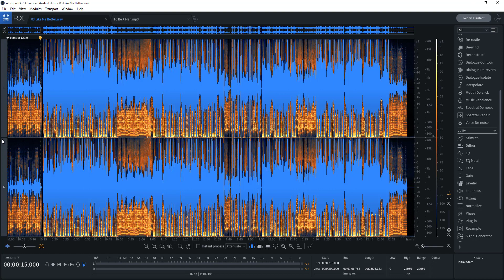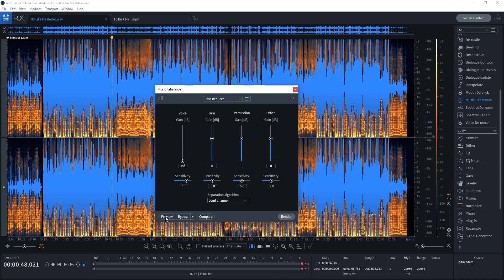Extract Vocals: How to Get an Acapella from Any Song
In today’s tutorial I want to share with you an easy way to extract vocals and get an acapella from any song using iZotope RX 7. I’ll also show you how to remove vocals and get the instrumental.

Also learn how to strip down any song and get the bass, drums, vocals etc.